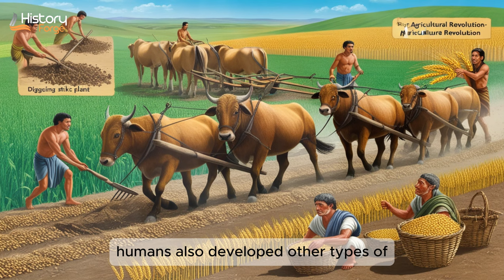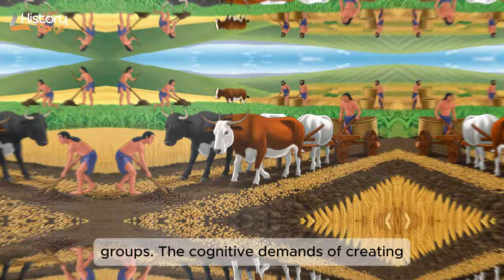Ancient Tools: How They Shaped Early Human Life | Stone Tool Technology of Our Human Ancestors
biography biographer biography channel biography a&e full biography History Forge HistoryForge Evolutionary Biology (Field Of Study) evolution stone tools human evolution Ardipithecus (Organism Classification) Australopithecus (Organism Classification) Australopithecus Afarensis (Organism Classification) hhmi biointeractive educational media educational films science education Howard Hughes Medical Institute (Award Winner) Stone Tool tim white

I am really inspired by the following channels

1-The video is for entertainment and informational purposes only, not professional advice.
2-Accuracy of content is not guaranteed; viewers should verify critical information independently.
3-Personal responsibility is emphasized; viewers should consult professionals before making important decisions.
4-Product recommendations are subjective, so research is advised before purchases.
7-Respectful and constructive comments are encouraged; guideline violations will be removed.
9-AI-generated images in the video are explained as artistic creations that may not represent reality.